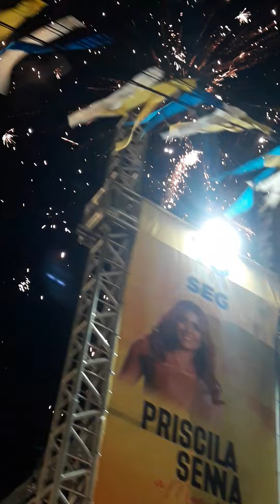Priscila Sena na Emancipação política de Bom Jardim Pe